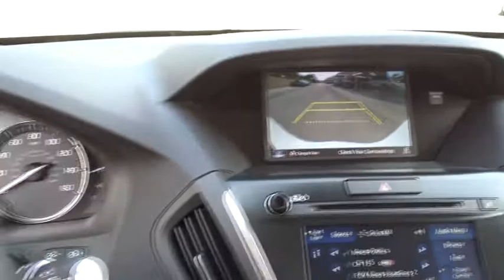2018 Acura MDX San Antonio, Austin, Houston, Dallas, Boerne, TX A80417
2018 Acura MDX
2018 Acura MDX w/Technology/Entertainment Pkg - Stock#: A80417 - VIN#: 5J8YD4H76JL013014

Gunn Acura
11911 IH 10 W

Call or email to confirm availability. This rip-roaring 3.5L w/Technology & Entertainment Pkgs, with its grippy AWD, will handle anything mother nature decides to throw at you... Safety equipment includes: ABS, Traction control, Curtain airbags, Passenger Airbag, Stability control...Other features include: Leather seats, Navigation, Bluetooth, Power locks, Power windows... The ever-loved Acura MDX remains a favorite for 2018, maintaining its position as a top-of-class luxury SUV. Form and function strike an impeccable balance. The reengineered exterior of the MDX ushers in a bold new era of expression. A centerpiece of the MDX is the signature Diamond Pentagon grille. MDX was the first production car in the Acura model line to introduce the bold shape with intricate detailresulting in a clean appearance that makes a luxury statement. The MDX is a first-class cabin for family, friends, guests, and when needed, a few extra soccer kids, accommodating third-row passengers with easy access to a generous amount of space. With the flexibility of 60/40 split second-row and 50/50 split third-row seatbacks, MDX adapts to a variety of passenger and cargo combinations. Behind the third-row lies over 15 cubic feet. Fold the second-row for over 90 cubic feet of pure storage bliss. Passengers can also enjoy the available entertainment screen with perfectly placed controls. Powered by a 3.5-liter V-6 or 3.0-liter with 3-motor hybrid system, the multifaceted MDX exceeds with greater capabilities, in more conditions, for more passengers. Every 2018 MDX lets you simplify life through advanced technology like Apple CarPlay and our next-generation On Demand Multi-Use Display touchscreen. To help reduce the likelihood or severity of a frontal impact, the Collision Mitigation Braking System uses both a radar system and a high-resolution forward camera to recognize hazards such as vehicles or a pedestrian.